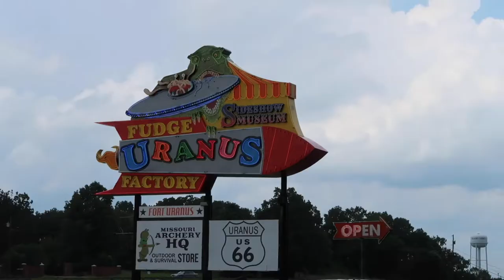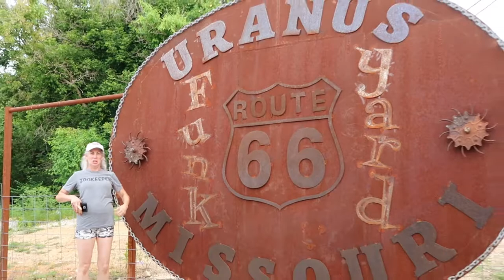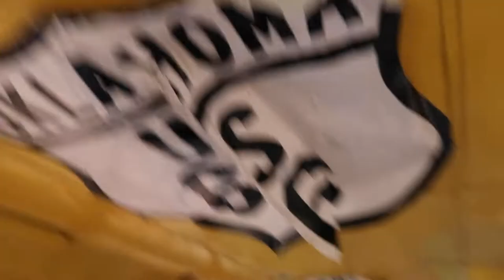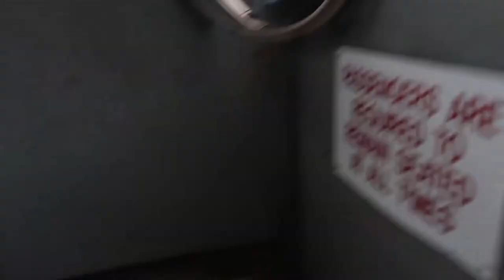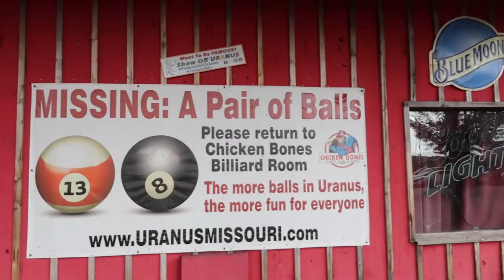QUIRKY ROUTE 66 ATTRACTION | Uranus, Missouri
This past weekend, Mike, Liz, Nick, and I drove to Dallas for the 48 Hour Film Project competition. On the way from Chicago, we stopped at Uranus, Missouri! So many puns!